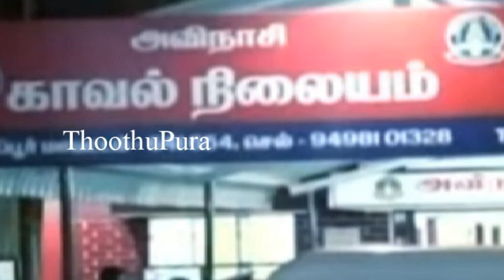திருப்பூர் மாவட்டம் அவினாசியை அடுத்த ஒலப்பாளையத்தை சேர்ந்த தனபால் செய்ததை பாருங்க | Thoothupura